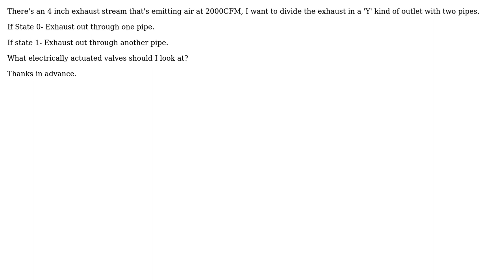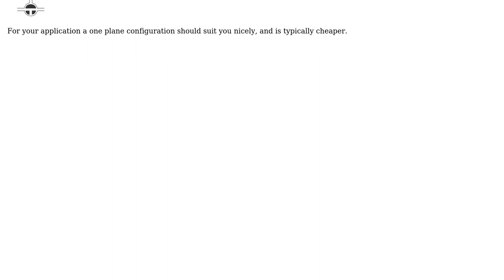Engineering: What valve to use to divert incoming air from a pipe to another pipe stream?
With thanks & praise to God, and with thanks to the many people who have made this project possible! You are responsible for your own actions.